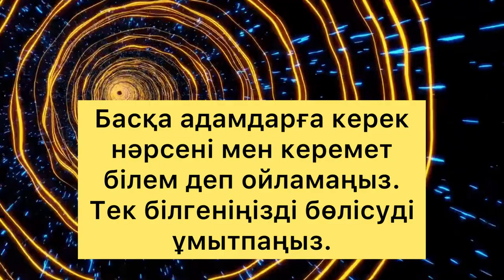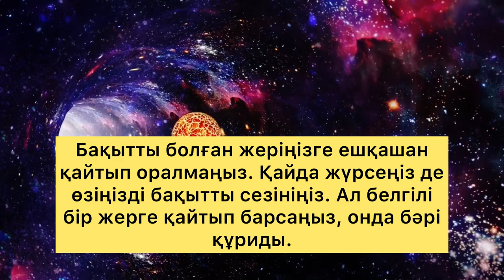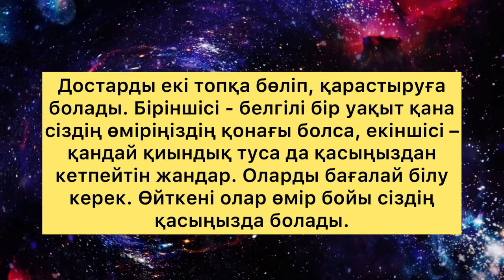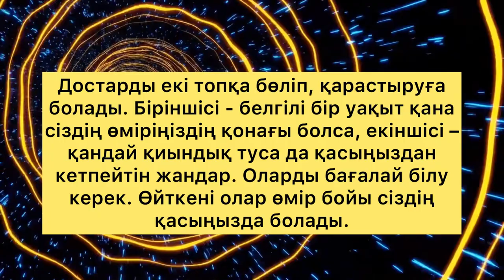АГАТА КРИСТИДІҢ НАҚЫЛ СӨЗДЕРІ/мотивация/нақыл сөздер